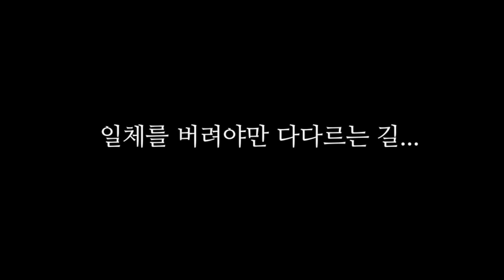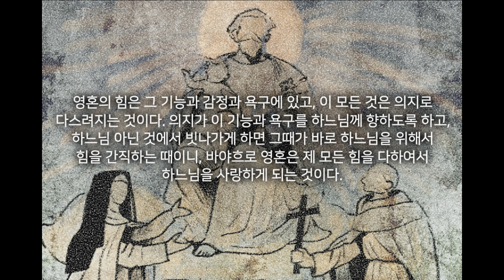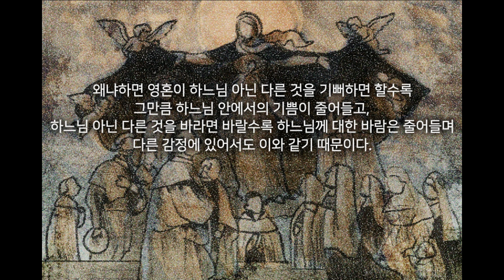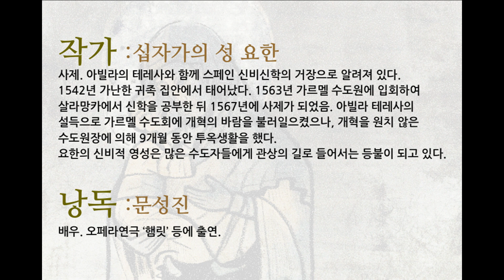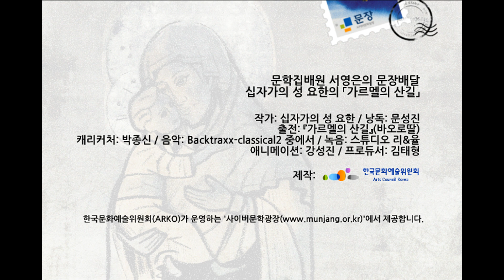십자가의 성 요한, 『가르멜의 산길』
일체를 버려야만 다다르는 길...

이 길은 어디까지나 도달을 위하여 항상 가야 하는 것이다. 항상 욕을 버리면서 가는 길이지, 욕을 기르면서 가는 길이 아니다. 일체를 버리지 아니하면 다다르지 못하는 길이다.
불의 도수가 한 치만 모자라도 나무 한 조각을 불덩어리로 만들지 못하는 것처럼, 영혼도 단 하나의 결점 때문에 하느님 안으로 변성되지는 못할 것이다. 영혼은 의지를 하나밖에 가지지 않기 때문이니, 이 의지가 어느 무엇에 쓰이고 헤살을 받으면 하느님 안으로 변성되는 데 필요한 자유와 고요와 맑음이 없는 탓이다.
영혼의 힘은 그 기능과 감정과 욕구에 있고, 이 모든 것은 의지로 다스려지는 것이다. 의지가 이 기능과 욕구를 하느님께 향하도록 하고, 하느님 아닌 것에서 빗나가게 하면 그때가 바로 하느님을 위해서 힘을 간직하는 때이니, 바야흐로 영혼은 제 모든 힘을 다하여서 하느님을 사랑하게 되는 것이다. 이런 일이 가능하자면 우선 의지를 일체 방향 잃은 집착에서 씻어내야 하므로 이를 여기서 다루고자 하는데, 실상 이 무질서한 집착에서 무질서한 욕구와 감정과 작용이 생겨나고, 제 모든 힘을 하느님을 위하여 간직하지 못하는 것도 이 때문인 것이다. 그런데 집착과 감정은 네 가지로서 기쁨과 바람과 슬픔과 무서움이 곧 그것이다. 이러한 감정이 하느님을 지향하고 올바로 부려져서, 영혼이 하느님 영광 존영만을 기뻐하고 하느님 아닌 다른 것에 슬퍼하지 않으며 오직 하느님만을 두려워하면, 영혼의 힘과 그 힘부림을 하느님을 위하여 간직하고 하느님께 향하게 함이 확실하다. 왜냐하면 영혼이 하느님 아닌 다른 것을 기뻐하면 할수록 그만큼 하느님 안에서의 기쁨이 줄어들고, 하느님 아닌 다른 것을 바라면 바랄수록 하느님께 대한 바람은 줄어들며 다른 감정에 있어서도 이와 같기 때문이다.
이 네 가지 감정은 의지가 피조물에 얽매여 하느님 안에서 힘을 잃을수록 더욱더 영혼을 들이치고 점령한다. 그렇게 되면 기뻐할 것도 없는 것들에 스스로 기뻐하기가 아주 일쑤이고, 이롭지 못한 것을 바라고, 기뻐할 일을 슬퍼하며, 무서워할 데가 아닌 데에 무서워하게 된다.

▶ 작가_ 십자가의 성 요한 - 사제. 아빌라의 테레사와 함께 스페인 신비신학의 거장으로 알려져 있다. 1542년 가난한 귀족 집안에서 태어났다. 1563년 가르멜 수도원에 입회하여 살라망카에서 신학을 공부한 뒤 1567년에 사제가 되었음. 아빌라 테레사의 설득으로 가르멜 수도회에 개혁의 바람을 불러일으켰으나, 개혁을 원치 않은 수도원장에 의해 9개월 동안 투옥생활을 했다.
요한의 신비적 영성은 많은 수도자들에게 관상의 길로 들어서는 등불이 되고 있다.
▶ 낭송_ 문성진  - 배우. 오페라연극 ‘햄릿’ 등에 출연.

배달하며

영혼은 욕망에 의해 맑음의 소리를 낸다.
마치 종이 외부로부터의 타종에 의해 소리를 내는 것처럼,
육체의 갖가지 욕망의 타종에 의해 영혼은 고요의 소리를 낸다.
다만 그 타종은 욕망이 영혼에 부딪쳐 맛을 잃어 고요에 삼켜지는
현상이다. 고요 속에 온전히 깃들어 보면
하늘 저 높은 곳에서 바람이 구름을 흐르게 하는 소리를 들을 수 있다.

문학집배원 서영은

출전-『가르멜의 산길』(바오로딸)
음악_ Backtraxx-classical2 중에서
애니메이션_ 강성진